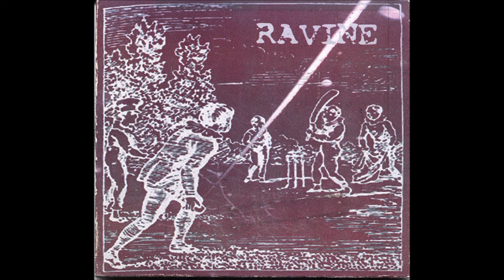Ravine S/T album 1997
The Black Cord 0:00
Local Motion 242 4:15
Non Human 7:51
Hereditary 10:45
Self Eulogy 14:37
Gone Are The Days Of Suckle And Prosper 18:51
Frail 22:51
Never Again 26:46
Fine Print 30:13
The Boards 35:13
Sustained Suppression 40:13
Darkroom 43:20
Behind The Mask 47:49
Concave 54:00
A Day To Remember 58:28
Untitled 1:03:00

Randy Cotton Bass/Vocals
Eric Ebers Drums/Vocals
Mike Saklar Guitar/Vocals

Engineered & Mastered by Mike Saklar

THE HISTORY
 As Ritual Device, the band joined the indie scene in 1990 playing their first show with the Rollins Band and Jesus Lizard.  Next came the many regional tours and recordings for singles and compilation albums.  In 1993 Ritual Device paid a visit to Steve Albini’s home studio to record the would be debut album, “Henge”.  Produced by David Wm. Sims, tour support included east and west coast dates as well as South by Southwest and Lollapalooza gigs.  Henge sold over 10,000 units independent.
 Graduating from the Device, Ravine uses creative impulses that guarantee to pull you in with a healthy dose of lashings on the side.  Ravine:  Throbbing melodic bass, intricate tribal-like drums and slabs of abrasive and sometimes unsettling guitars.
TOURING
 Upon building a fresh collection of sonic stories Ravine hit the road touring the east coast on numerous occasions.  Since their MMRF appearance Ravine has shared the stage with such credible acts as 7 Year Bitch, the Jesus Lizard, Prong, Stanford Prison Experiment, Season to Risk, Craw, the Dwarves, Misfits, Firewater, Branch Manager, Kimball/Roeser Effect, the Rachels, Shiner, Tanger, Sludgeplow, Barbero, Throttle Rod, etc.-Catch ‘em on tour late Spring.
MAJOR RELEASES
In the winter of ‘97 Ravine entered Eclipse Studios for an 18 song recording session.  “Ravine” S/T (ANT 045) was recorded by guitarist Mike Saklar, best known for production of numerous area releases as RNA studios in Los Angeles.  The songs are moody and textural, as well as loud and intricate (ravine at it's best). The Killing Diva Multimedia show will hit the road later this year, hitting major film festivals and corresponding music cities.
well as the Ritual Device/Killdozer split 10”.  All of the eight panel/four fold package is the design and original artwork of Ravine.  It’s a must see.  Ravine’s second album, “Transmute”(ANT 050 released 5/99), is a music/cd rom multimedia disc including video, photos and a 12 track live MP3 album;  “Live at the Capitol”(ANT 051).
 Ravine have also released the “Original Soundtrack to the Motion Picture Killing Diva"(ANT 046), a film released in 2000. "As Ritual Device, the band joined the underground scene c. 1990, playing their first show with the Rollins Band and Jesus Lizard.  C. 1991-93 Ritual Device frequented Steve Albini’s home studio to record the would be debut album, “Henge”.  Produced by David Wm. Sims, tour support included east and west coast dates as well as South by Southwest and Lollapalooza.

CBGB's, 9:30 Club, Raji's, Emo's, John Henry's, Satyricon, The Cashbah, Brownies...sharing the stage with Hammerhead, Helmet, Skinyard, Beat Happening, Fugazi, Helios Creed, Seaweed, Tar, L7, 7 Year Bitch, Offspring, Tool, Jawbox, Cop Shoot Cop, Coffin Break, Love Battery, Sunspring, Rodan, Unrest, Paw, Don Cabellero, Puck, Tripping Daisy, Zeni Geva, Shorty, Lunachicks, Bile, Dig, Keypone, Vic Chessnutt, Royal Trux, Jesus Lizard, Liquor Bike, Ed Hall, Killdozer, Rancid, Pegboy, Chokebore, et al.

The band was gaining steam around the US.  Henge sold good copies worldwide, notably in the US & UK.  Many singles were subsequently released as well as the Trade Mark of Quality live album.  This was capped off by a split with Killdozer on Man's Ruin.  In 1995/96 the power trio of Cotton/Ebers/Saklar went on to form Ravine.  Moss went on to form the Men of Porn.

Upon building a fresh collection of sonic stories and a couple of demo sessions Ravine hit the road touring the east coast on numerous occasions.  Since their MMRF appearance Ravine has shared the stage with such acts as 7 Year Bitch, the Jesus Lizard, Prong, Stanford Prison Experiment, Guzzard, Season to Risk, the Dwarves, Firewater, Today is the Day, Misfits, Branch Manager, the Rachels, etc."

“…like a bulldog embedded in your crotch…”
Flipside

“…drives the steak through the heart…”
MAXIMUMROCKANDROLL

“…put some elbow into it…raw and evil…”
Rolling Stone Magazine

“..stuff of which great damn noise is made…”
Magnet

“…Ritual Device beats the hell out of the Rollins Band…”
David Yow 1990
"…Ravine beats the hell out of Ritual Device…“
David Yow 1998